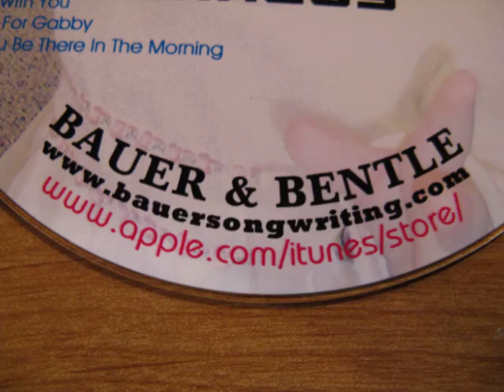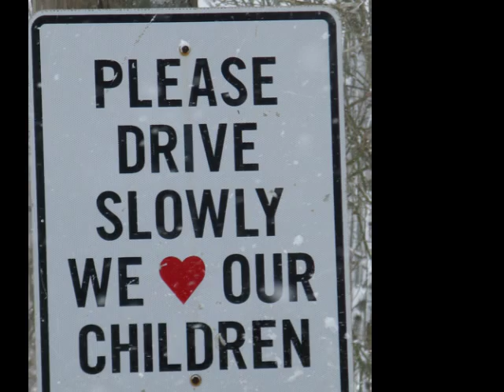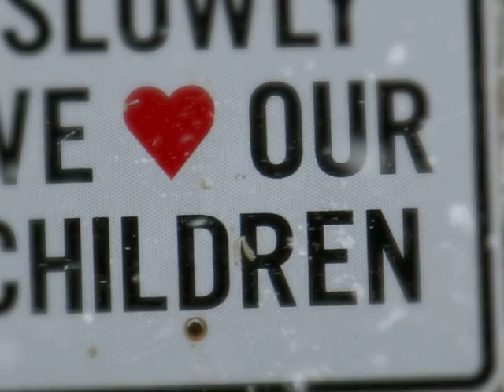MAMA , Why You MURDER ME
How Valuable the Unborn Could have Been.